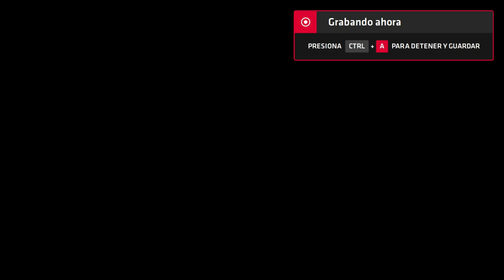Neptune777 Forza MAX Broad Challenge Battle Stage Neptune's War City ballon battle part 2